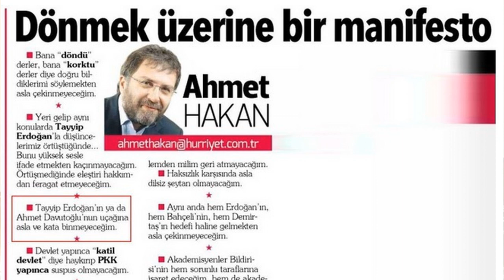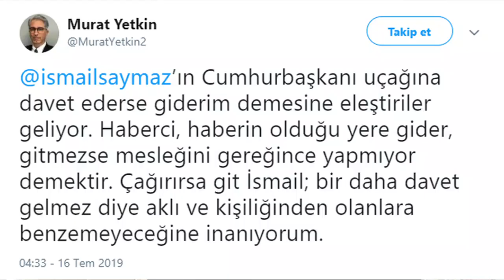Ahmet Hakan-Fatih Altaylı polemiği...İsmail Saymaz'ın tartışılan açıklaması..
Ahmet Hakan'ın yıllar sonra Cumhurbaşkanlığı uçağına binmesi Fatih Altaylı'nın tepkisini çekti. Fatih Altaylı, Ahmet Hakan'a yüklendi. İsmail Saymaz'ın Cumhurbaşkanlığı uçağına biner misin sorusuna verdiği cevap...Ahmet Hakan'ın yıllar önce canlı yayında ünlü manken Ece Gürsel'le kapışması..